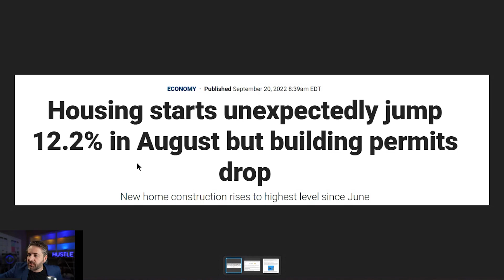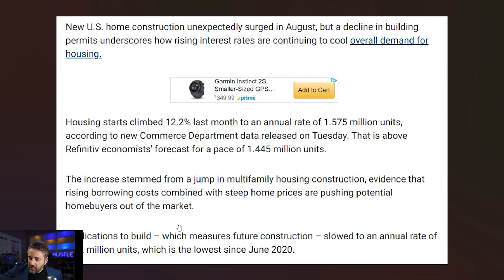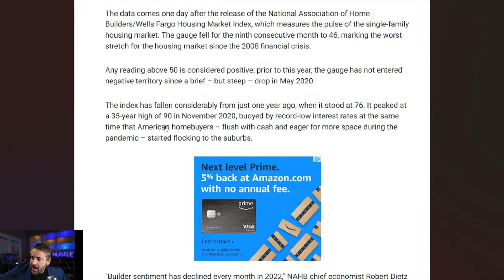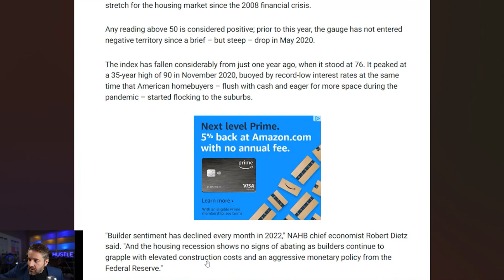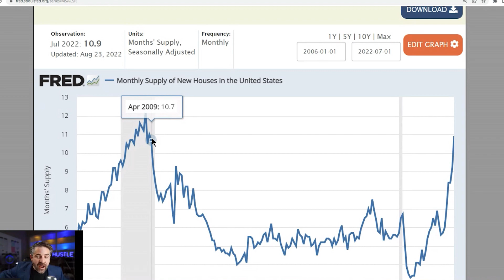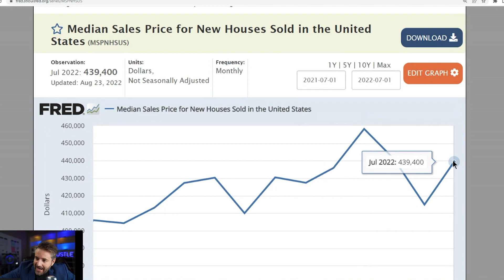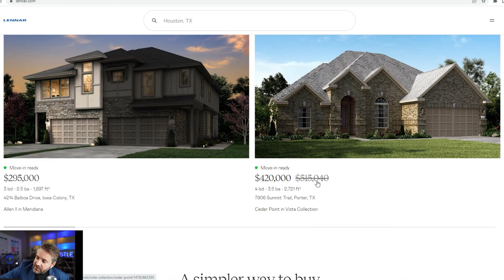SHOCKING 12% Surge in New Construction Homes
Travis Spencer
9999 Bellaire Blvd. Suite 700

Travis Spencer
417 Gentry Street Suite D